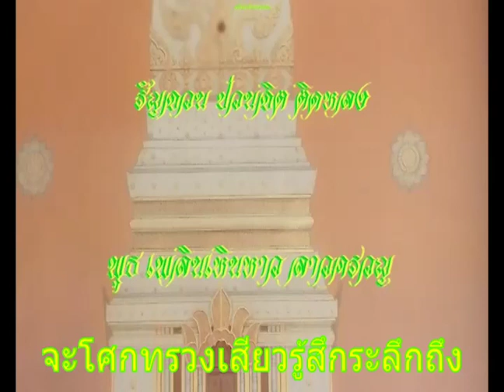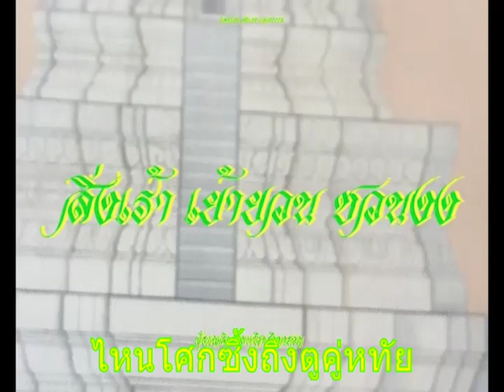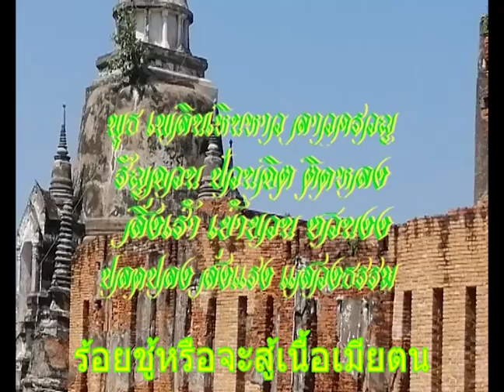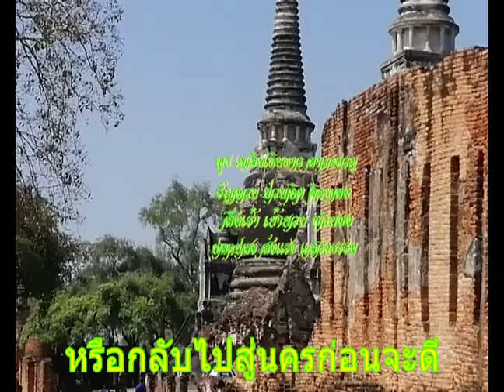ลาวครวญ .. พุธ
พุธ เพลินเหินหาว ลาวครวญ
รัญจวน ป่วนจิต ติดหลง
สิ่งเร้า เย้ายวน ชวนงง
ปลดปลง ส่งแรง แสวงธรรม